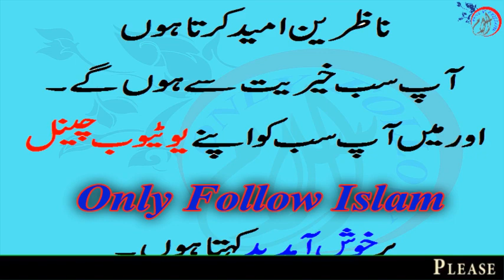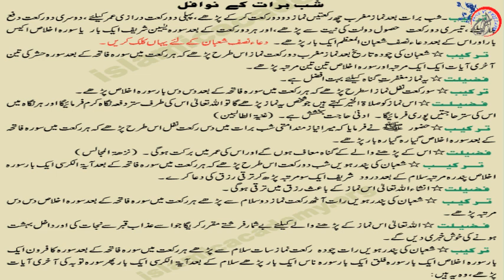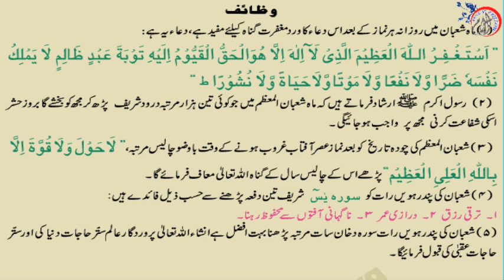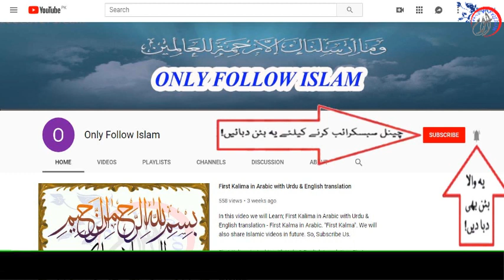Shab E Barat Ki Raat Ke Nafil | Nafil Parhne Ka Tarika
Shaban K Nawafil Ki Barkat
Is Video Mein Ham Ne Ap Ko Mahe Shaban Mein Nawafil Ada Karne Ki Rohani Barkat Batai Hain .